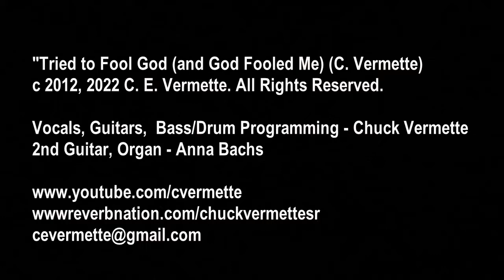Chuck Vermette - Tried To Fool God (and God Fooled Me)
Original
Went off road but the creek was too deep
Tried to make the hill but the hill was too steep

Should have stayed on the road that's narrow and straight
Should off paid the toll but I didn't want to wait
Now I'm stuck in a rut and I can't break free
Tried to fool God and God fooled me

Preacher pointed to the verse said I had no choice
Then he went and spent my tithe on a new Rolls Royce

The fear of judgment took my soul and took my mind
Now the judgment that I need's been left behind
Tomb's been opened but I still can't see

He's a God of mercy so my friends all say
He's also one of justice and it's time for me to pay

Talking 'bout things that I don't know
Going to places I should not go

Now they tell me I'm a charmer and a damn good flirt
So why am I trapped, overwhelmed and hurt
Following her a lemming to the sea